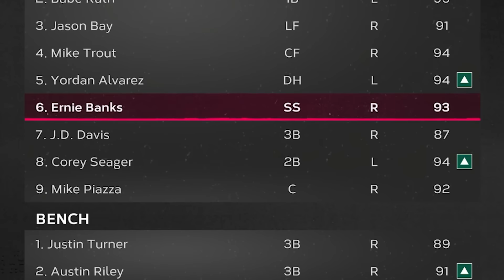WE MATCHED WITH A TOP PLAYER AND THIS HAPPENED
Today we get to debut Jason Bay!